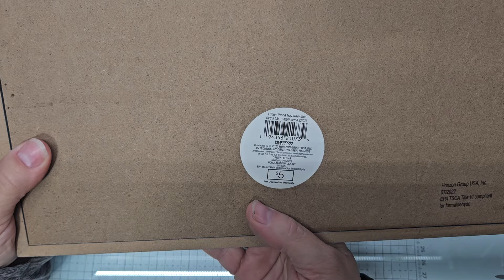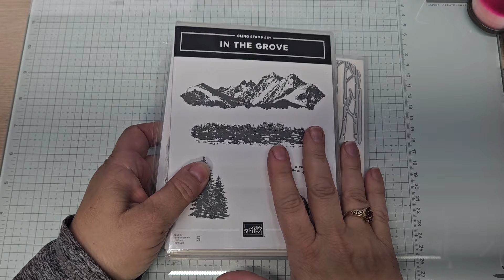August 2024 Mail Call #3